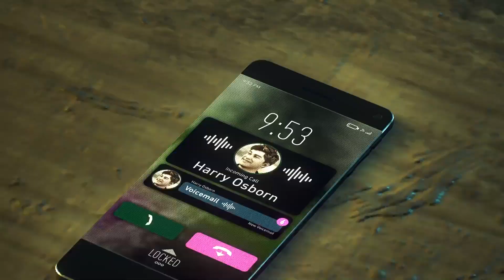Marvel’s Spider-Man 2 || Walkthrough || Part 7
Spider-Men, Peter Parker and Miles Morales, return for an exciting new adventure in the critically acclaimed Marvel’s Spider-Man franchise for the PS5 console. Nine months after the events of Marvel’s Spider-Man: Miles Morales, we find Miles still enlisting Peter’s help, but when the mysterious symbiote appears, Peter and Miles’ relationships are put to the test. Peter begins to change as he gains symbiote powers, and Miles, Mary Jane, Harry, and the rest of the friend group must help Peter while also facing the impending threats from a cast of new villains like Kraven, Lizard, Sandman, and Venom!

Marvel’s Spider-Man 2 is available October 20, 2023.